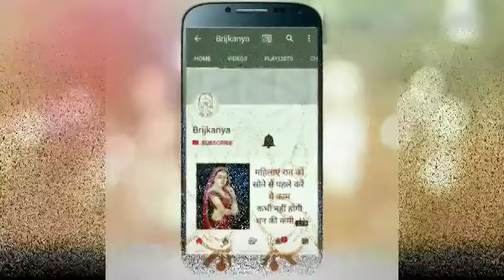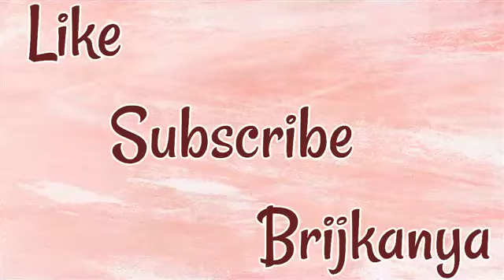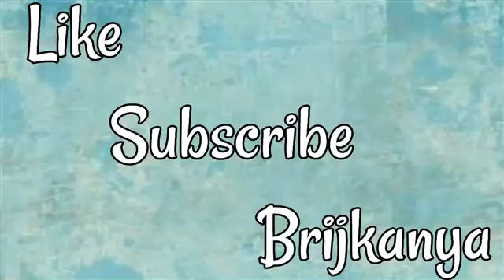सुबह सवेरे करें ये एक काम, होगी महालक्ष्मी की कृपा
महालक्ष्मी की कृपा प्राप्त करने के लिए इस वीडियो में बताए गए उपाय जरूर कीजिए आपको धन-संपत्ति की प्राप्ति होगी